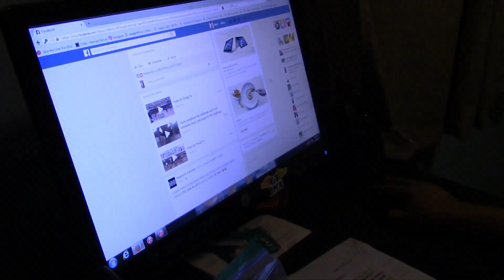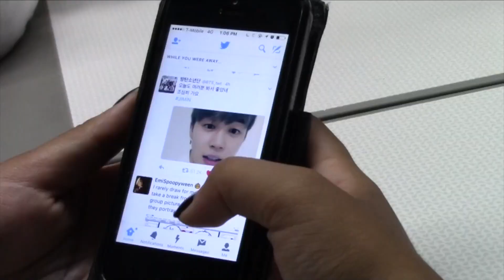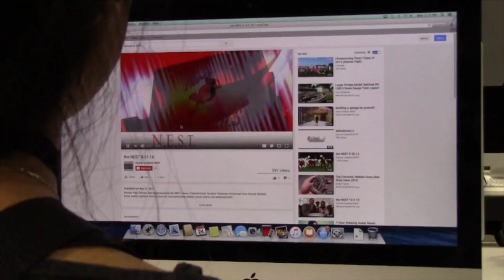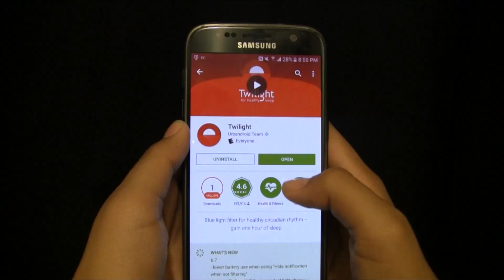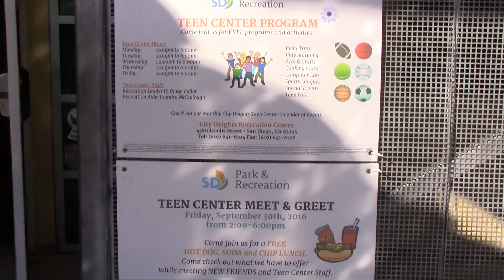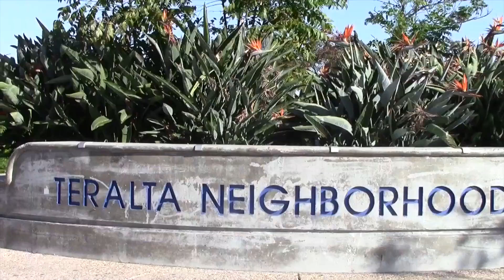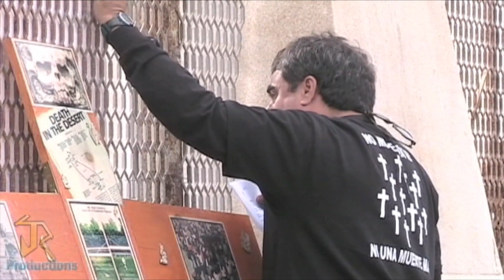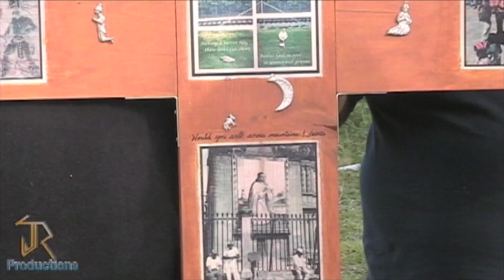the NEST 11-9-16